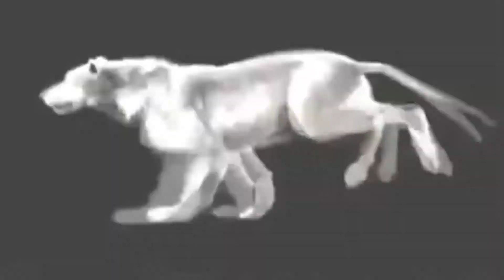खतरनाक बाघ और भयानक भेड़िए की लड़ाई में कौन सा जानवर सबसे ज्यादा शक्तिशाली हैं ? Tiger Vs Dire Wolf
wolf vs tiger
dire wolf hindi facts
tiger hindi facts
𝖐𝕬𝕿 𝖋𝖆𝖈𝖙𝖘

Today...

In this video I discussed about the fight between the tiger and the dire wolf.
The dire wolf (Aenocyon dirus, "terrible wolf") is an extinct canine. It is one of the most famous prehistoric carnivores in North America, along with its extinct competitor Smilodon. The dire wolf lived in the Americas and eastern Asia during the Late Pleistocene and Early Holocene epochs (125,000–9,500 years ago). The species was named in 1858

So
( Watch the video till end )

➖ऐसे 8 जानवर जो अपने शिकारियों से बिल्कुल भी नहीं डरते (PART-2) - Preys Who Can Defend Themselves

➖कूगर या प्यूमा की प्रजातियां - जानिए कि प्यूमा की कितनी प्रजातियां इस धरती पर मौजूद है? PUMA SPECIES

Credits :

Images taken from the net
And all the information is taken from the internet..

Thanks 💚

𝐏𝐞𝐚𝐜𝐞🔰